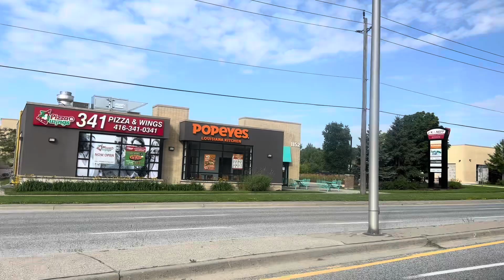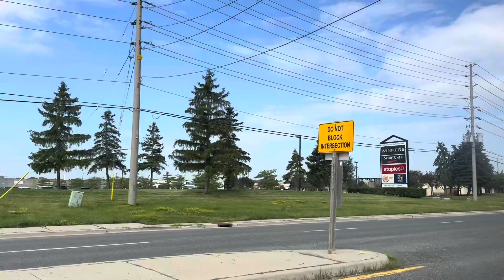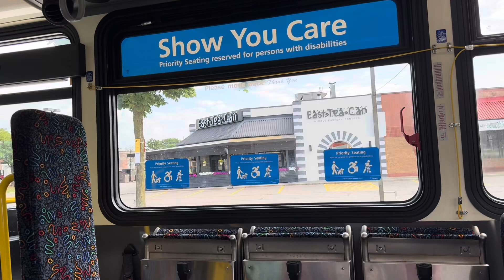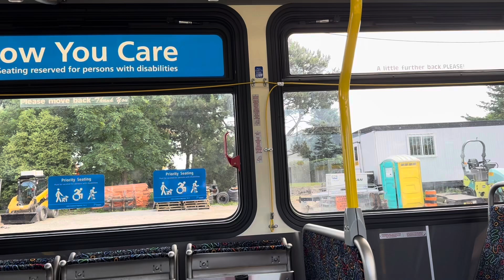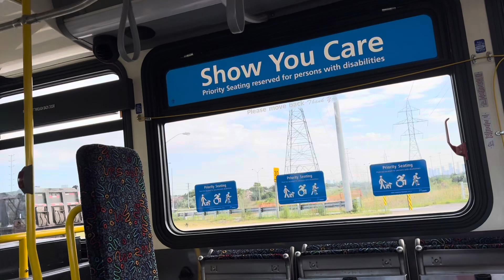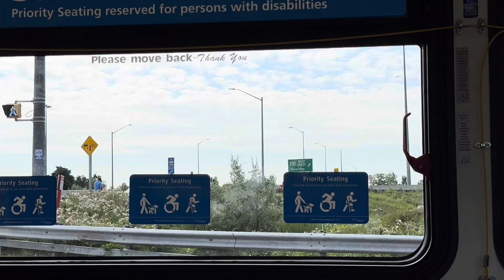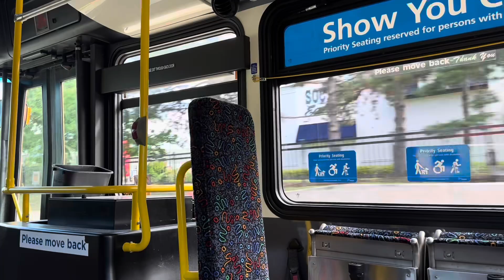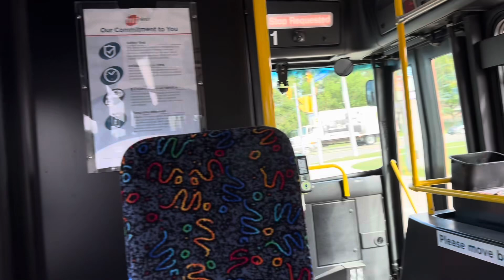Mississauga Vlog : Winston Churchill 🚌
Let’s get on the bus and go
Thanks for coming with us